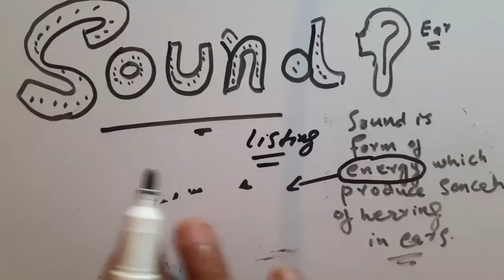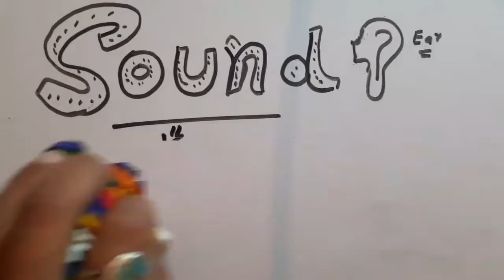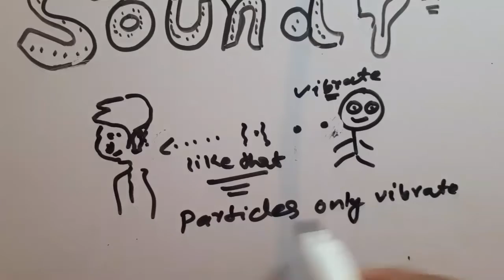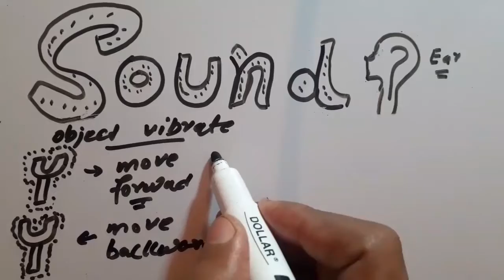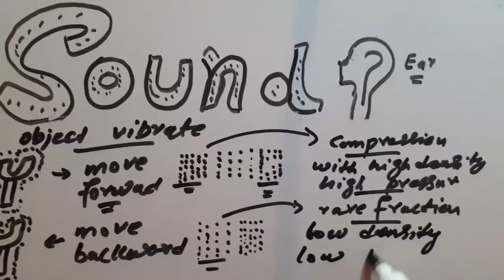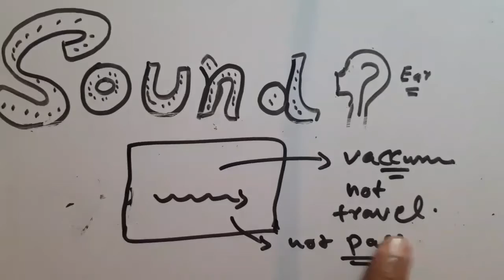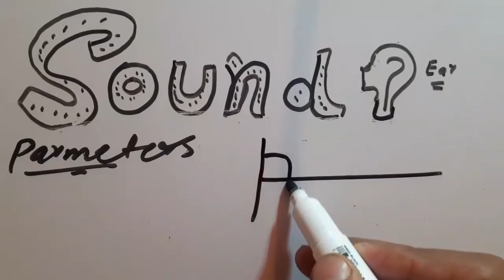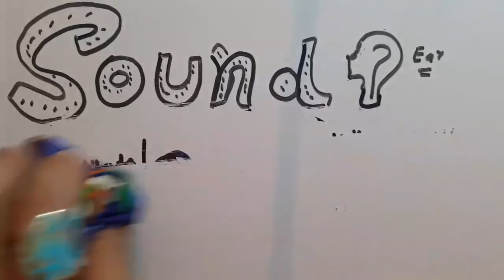Sound full chapter part 1...